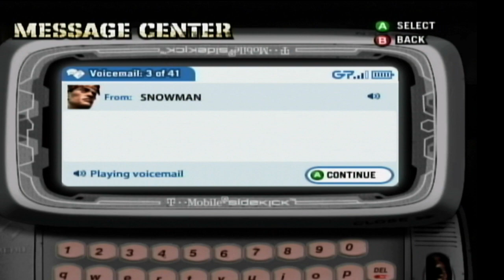DEF JAM Fight for NY story mode pt.5 SYN Energy Power Plant free for all (og xbox)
continuing the story mode for Def Jam FFNY at the part for the first round in the free for all tournament.